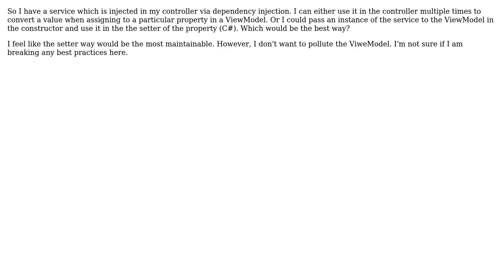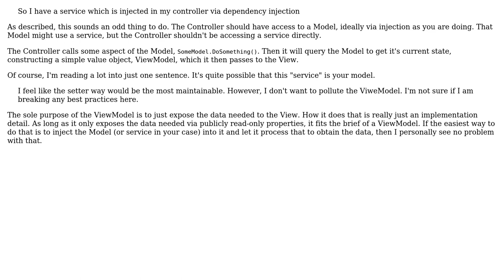Software Engineering: Should services be used in a ViewModel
With thanks & praise to God, and with thanks to the many people who have made this project possible! | Content (except music & images) licensed under CC BY-SA | Music | Images & others | With thanks to user Jim Layhey user David Arno and the Stack Exchange Network Trademarks are property of their respective owners. You are responsible for your own actions.